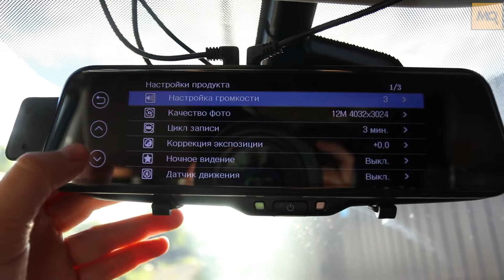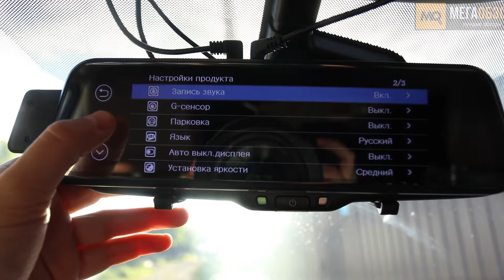Dunobil Spiegel Lex Duo обзор видеорегистратора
Dunobil Spiegel Lex Duo станет отличным способом улучшить функционал салонного зеркала в автомобиле. Увеличение обзора, полный контроль всего происходящего позади автомобиля, режим помощи во время парковки, отсутствие необходимости съема и установки на время парковки, скрытый монтаж, сенсорное управление.